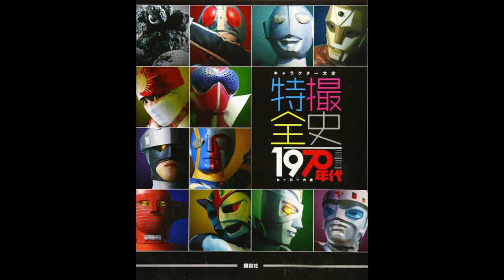TOKUSATSU itu apa ....? (bagian 2)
TOKUSATSU itu apa? Tokusatsu itu special efef

Toku indo